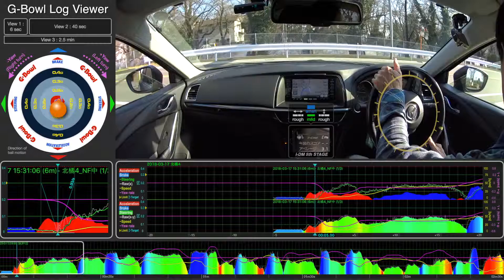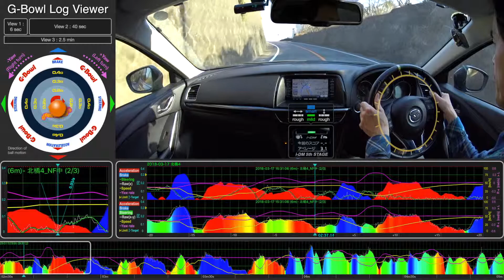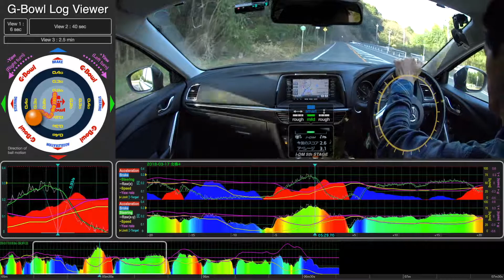2018-03-17 北橘4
アプリ設定　リミッター＝0.3G　NF＝中